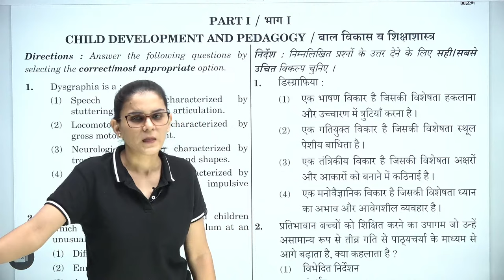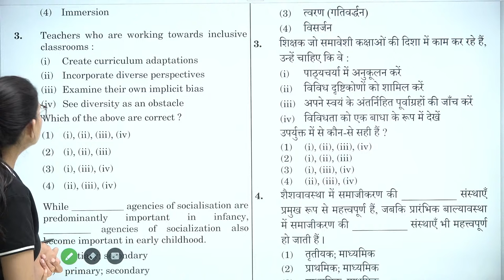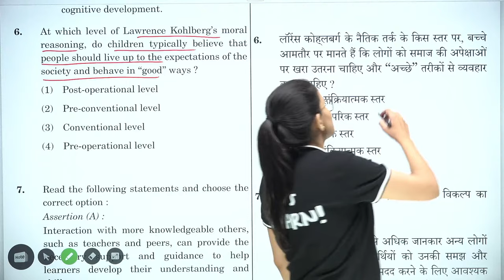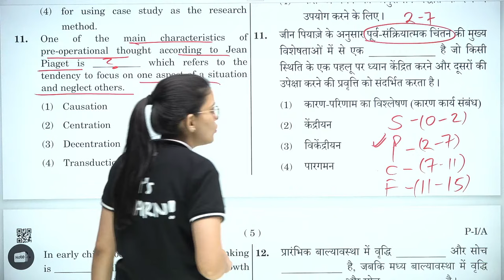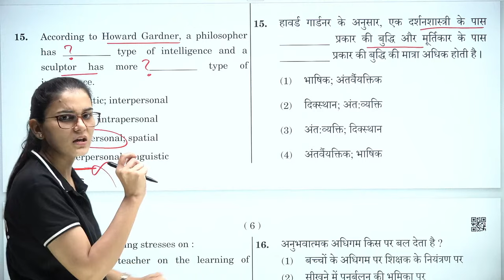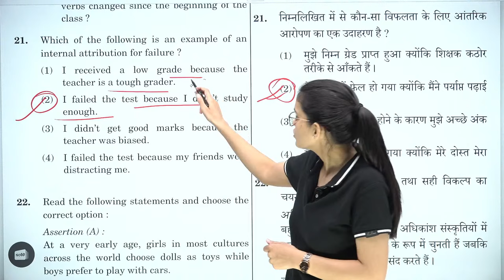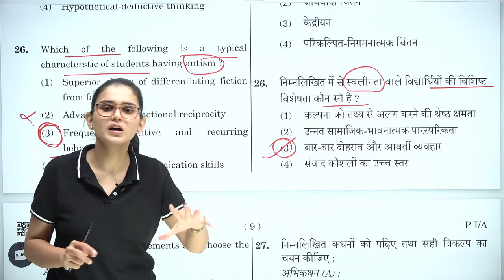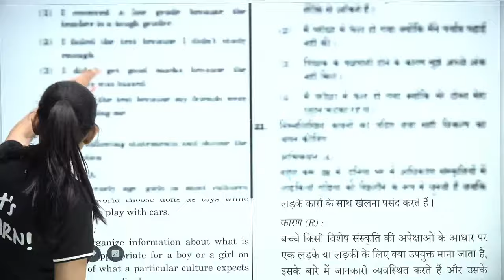CTET Jan 2024 - CTET CDP Offline Paper Analysis by Himanshi Singh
In this video, we've discussed CTET January 2024 Target Batch Introduction Class &  CDP (Child Development & Pedagogy) Syllabus by Himanshi Singh also includes new changes regarding upcoming CTET examination.

⭕️ CTET Website Link to fill CTET form for CTET 2024 Level 1 and 2